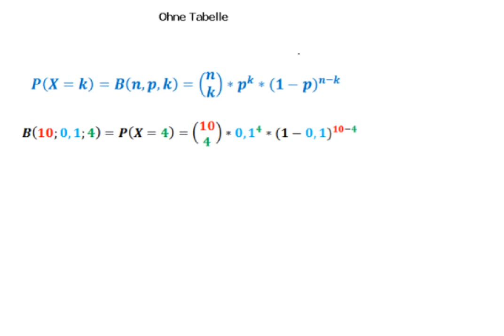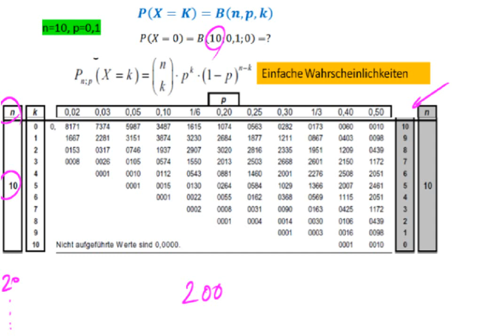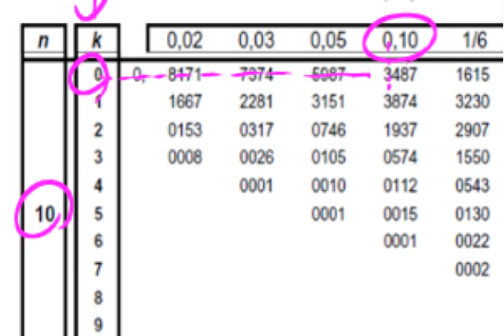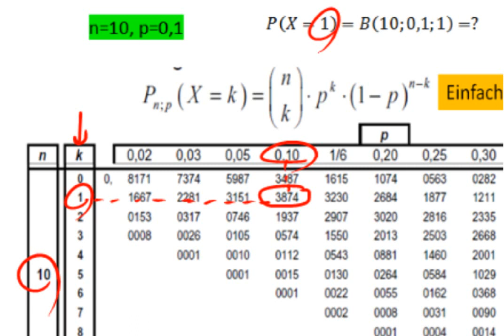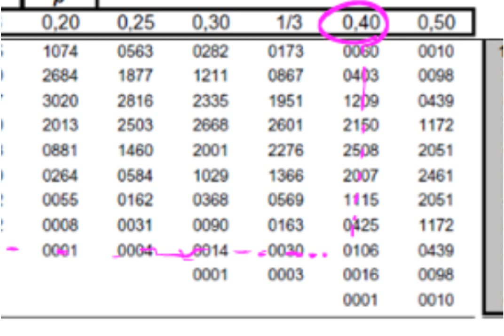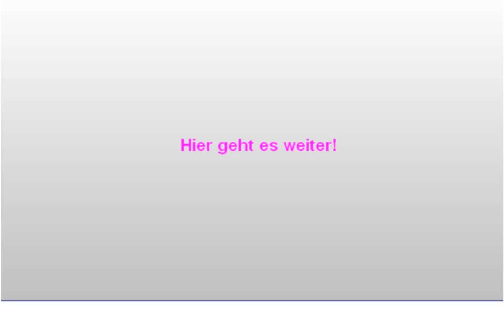Umgang mit der Binomialverteilungstabelle - Teil 2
Binomialverteilung, Binomialverteilungstabelle